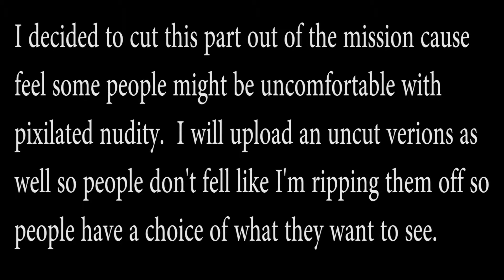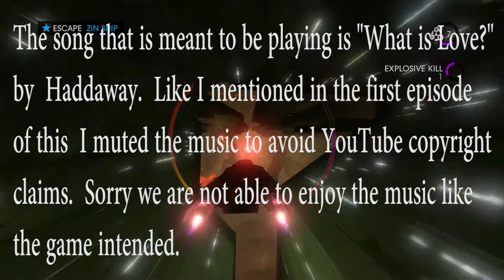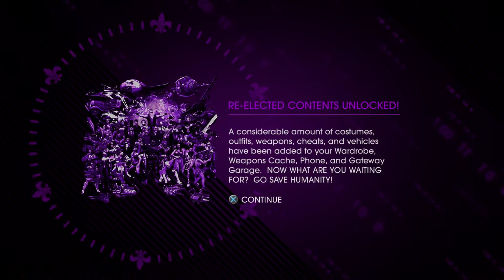JD Gans RETAKES Saints Row IV Re-Elected Episode 7 cut version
I decided to cut this one a bit just so people who maybe uncomfortable with pixelated nudity won't be offended.